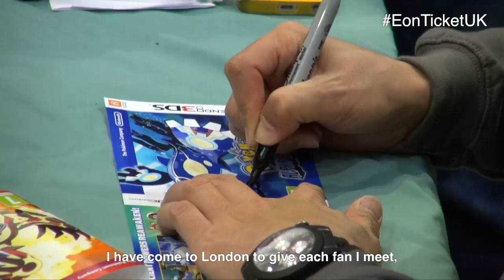UK: The Great EonTicketUK Relay!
On 29 November, 2014, Pokémon Omega Ruby and Pokémon Alpha Sapphire Producer Junichi Masuda unleashed the Eon Ticket to fans in London. Will you receive and help spread the ticket to Pokémon Trainers across the UK via StreetPass? Let fellow Trainers know when you've received it on Twitter via EonTicketUK. For more information on how to receive the Eon Ticket, please visit our official